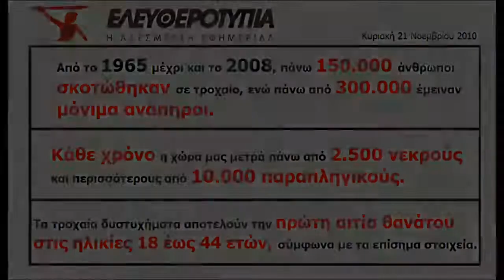Θέμα αυτοεκτίμησης! Κων. Ιαβέρης Jr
-Κωνσταντίνος Ιαβέρης Jr- Θέμα αυτοεκτίμησης!